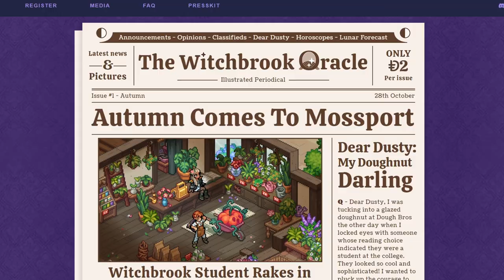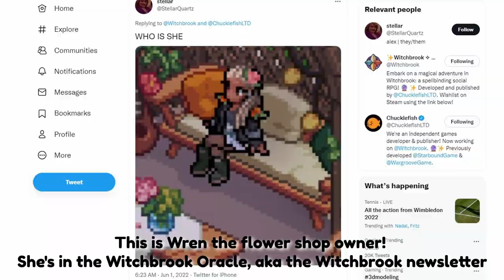✨ This Cozy Witchy Life Sim Will Be BIG! | Everything You Should Know About Witchbrook So Far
I'll be making more cozy game recommendation videos and updating you on the progress of upcoming games until they release. Also, please keep an eye out for videos where I dive into how indie developers create their iconic games, fun gaming facts, cozy gaming news, and much more! On this channel, I want to help highlight the awesome work of indie developers and help them gain more recognition through my videos as well as help you find more awesome games to cozy up with! 😊

⭐ Game Mentioned ⭐
- Witchbrook

⭐ Other Games Mentioned ⭐
- Stardew Valley
- Eastward
- Wargroove
Links:
0:00 - Hello! :)
0:19 - What is Witchbrook?
0:45 - Why has game development been so slow?
1:48 - How much of the staff are working on Witchbrook?
1:56 - What platforms will Witchbrook be available on?
2:14 - Game Updates
3:08 - Will there be romance?
3:42 - How are the customization features?
5:28 - When will Witchbrook be released?
5:40 - Will there be a multiplayer mode in Witchbrook?